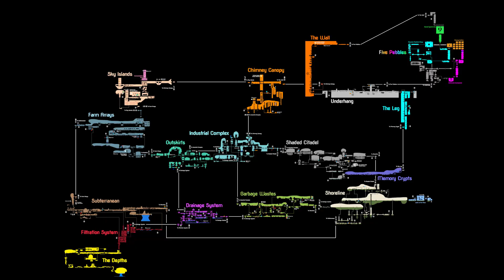Explode with us || Rain World Co-op [Chimney Canopy]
Who knew scavengers liked explosion spears so much! I'm having so much fun with grenades flying everywhere!

If any feedback, please let me know down in the comments below!

Content
Intro: 00:00
BeNInGiNg journey: 00:37
Start of suffering: 3:40
Rainbowtie: 8:35
SCAVENGER SUCKS: 10:28
HATRED TO THE SCAVENGERS: 13:57